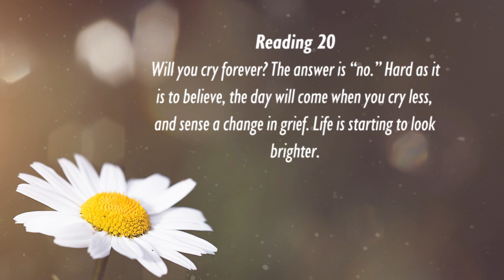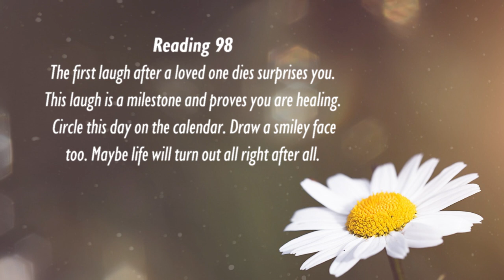Daisy A Day Book Trailer -- Harriet Hodgson